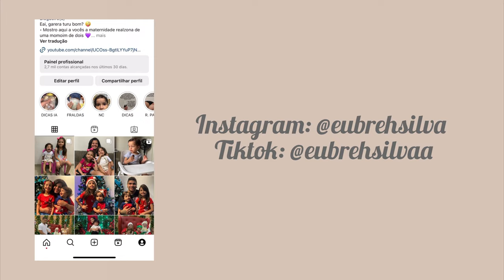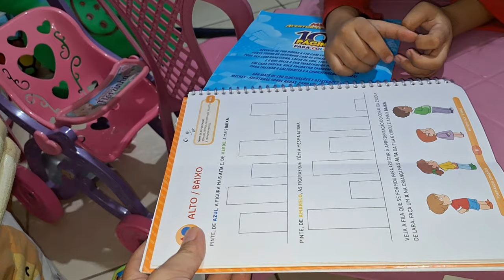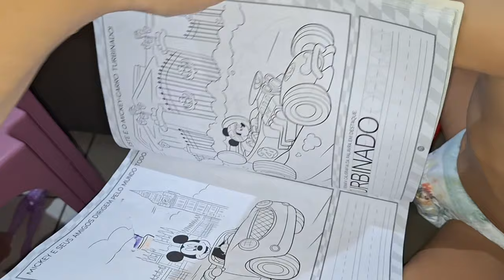Vlog Brenda mãe de dois | Minha rotina noturna com dois filhos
O processo e lento, mas desistir não acelera!!